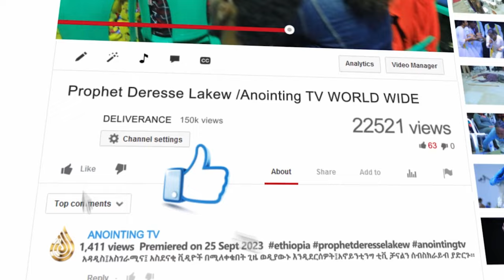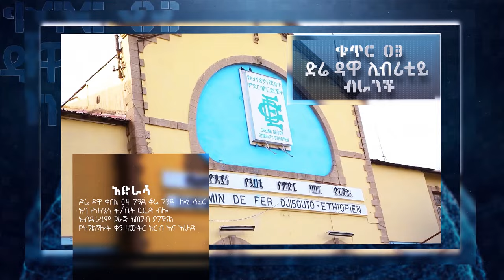ለ6 ወር ያለማቋረጥ ደም🩸 ልጁ ቀርቶ በህይወት ብቻ ብትኖርልን...||MAN OF GOD PROPHET DERESSE LAKEW